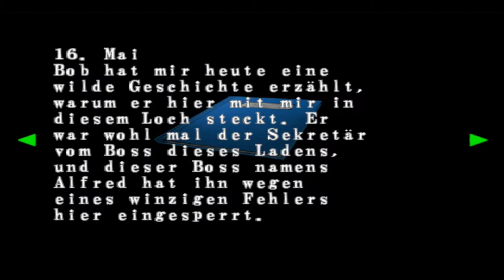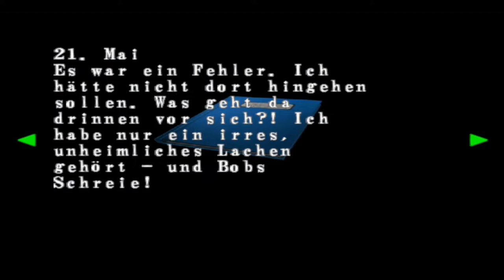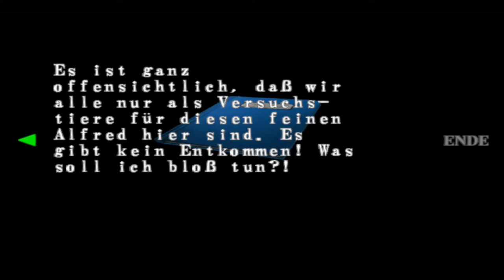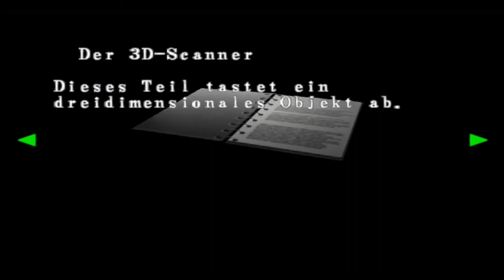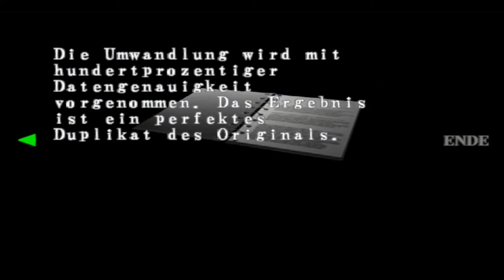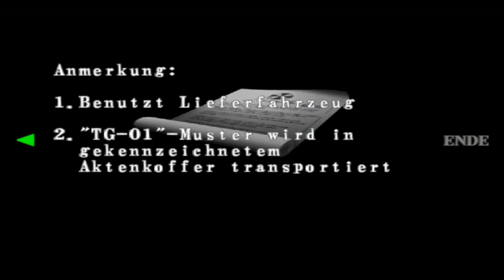Lets Play Resident Evil - Code Veronica X - Deutsch - Part 2 - Der merkwürdige Steve 🤔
In dieser Folge treffen wir Steve wieder, der sich allerdings sehr merkwürdig verhält. Außerdem suchen wir weiterhin einen Ausweg aus dem Gefängnis.